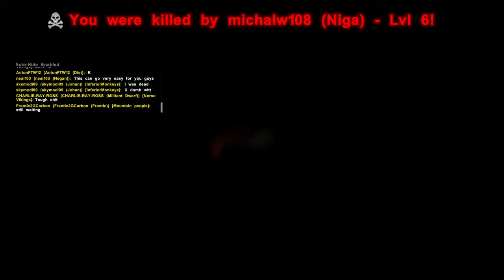ARK: Survival Evolved | In a nutshell.